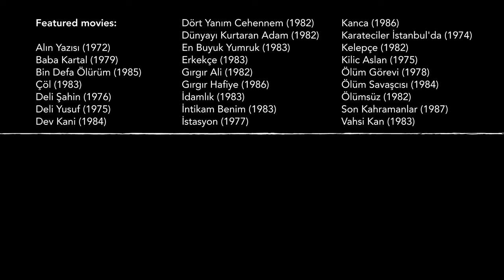99 Crazy Fights: a 4K Endurance Test with Cüneyt Arkın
I wondered what 99 Cüneyt Arkın fights would look and sound like at the same time.

Books available from all good, bad and so bad they’re good retailers.